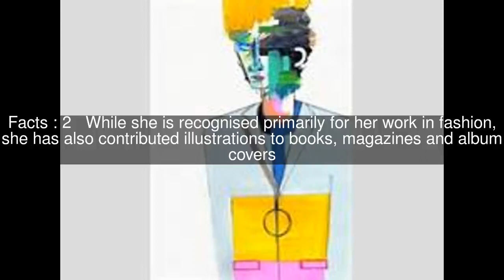Julie Verhoeven Top #5 Facts